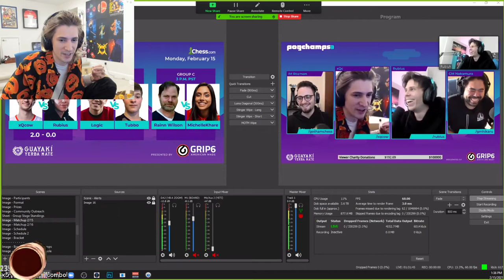Rubius says xQc losing in 6 moves inspired him